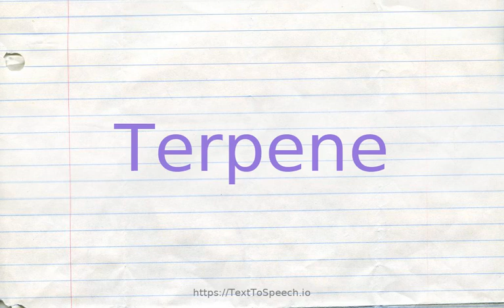How to pronounce terpene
Learn how to say Terpene in English correctly with TextToSpeech.io free pronunciation tutorials. American & British English pronunciation of male & female voices provided in videos. Check them out!

    Terpene definitions:
    (n): an unsaturated hydrocarbon obtained from plants